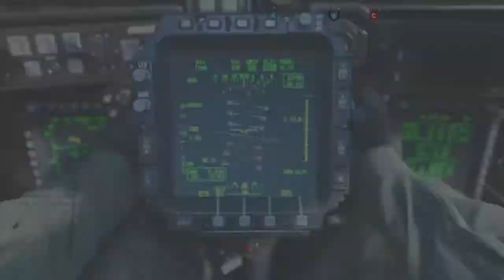Modern Warfare (2 partida no multiplayer)